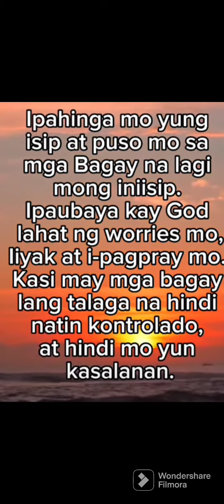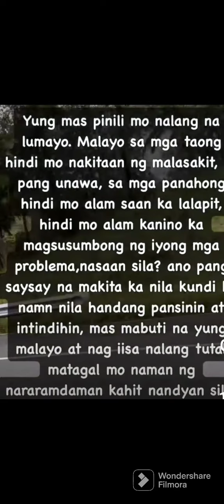Ang pagsubok sa bawat tao huwag mong isipin.